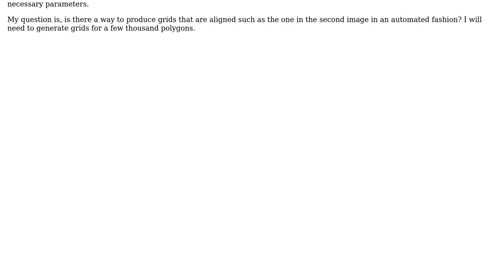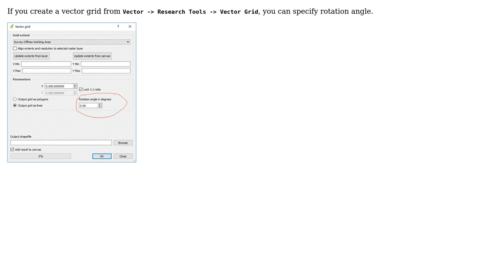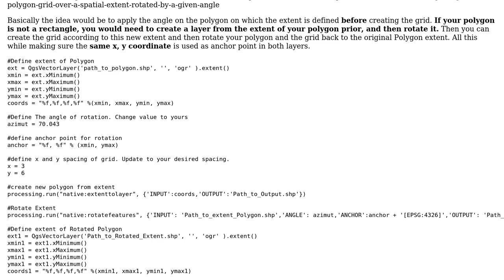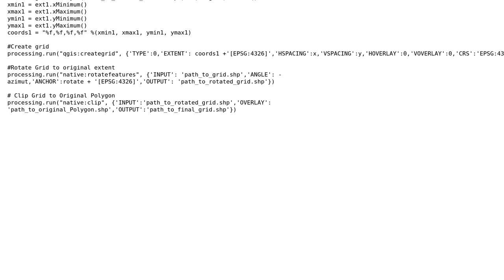GIS: How to Create a Grid Inside a Polygon that is Oriented with the Longest Side? (3 Solutions!!)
GIS: How to Create a Grid Inside a Polygon that is Oriented with the Longest Side?

With thanks & praise to God, and with thanks to the many people who have made this project possible! | Content (except music & images) licensed under CC BY-SA | Music | Images & others | With thanks to user neogeomat user Kingfisher user Kazuhito user B-C B. and the Stack Exchange Network Trademarks are property of their respective owners. You are responsible for your own actions.